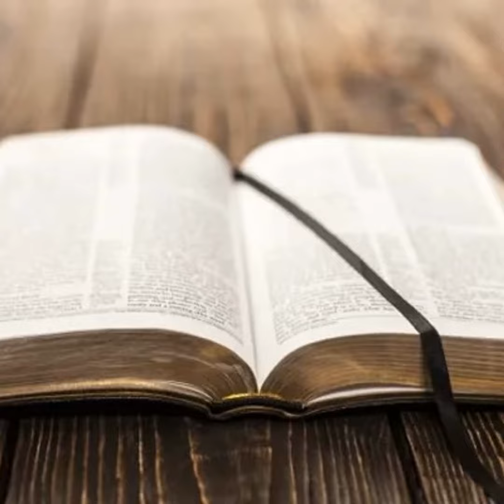Critiquing the Cults: Christian Science